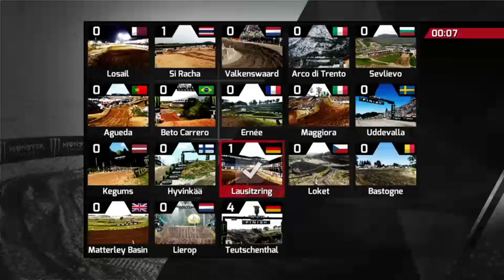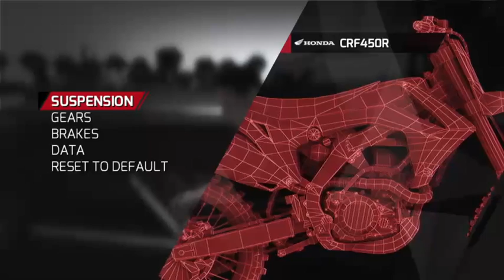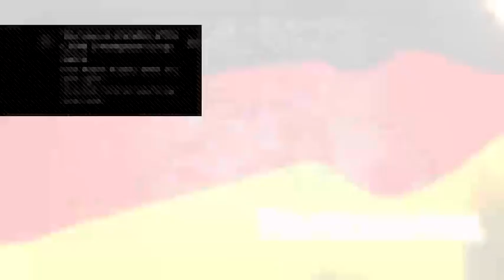mxgp community kampioenschap S3 dag1